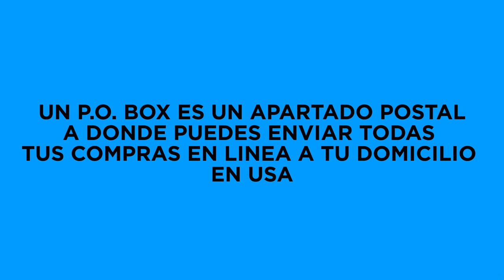MailBox, PoBox comercial, 2017